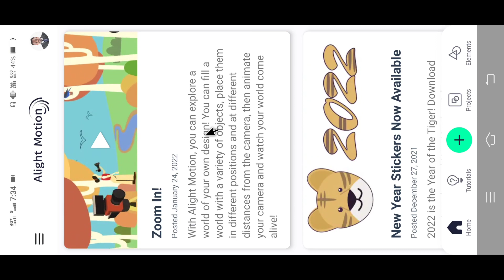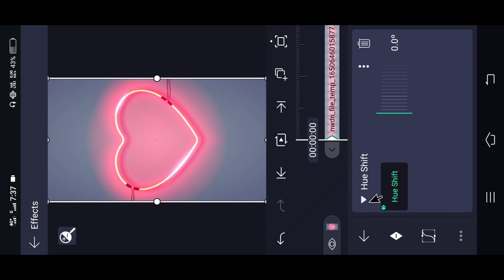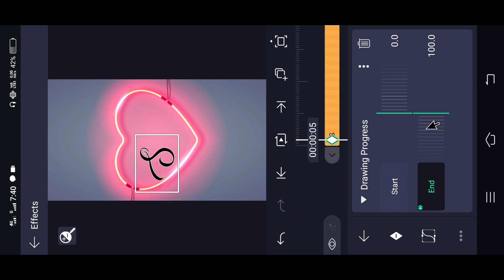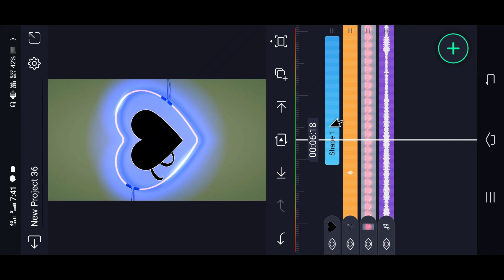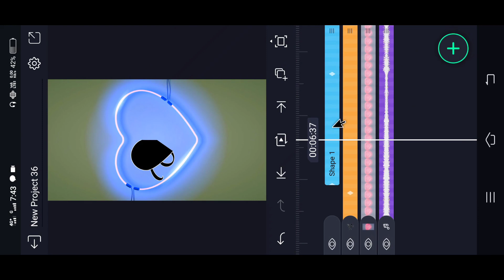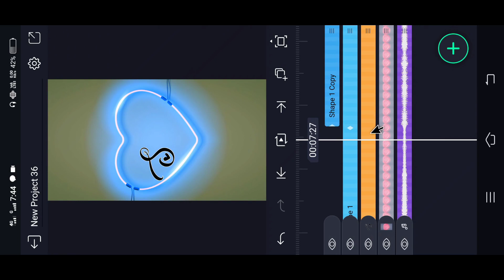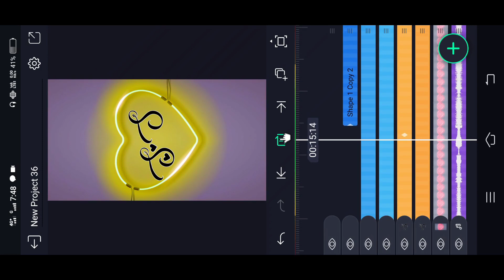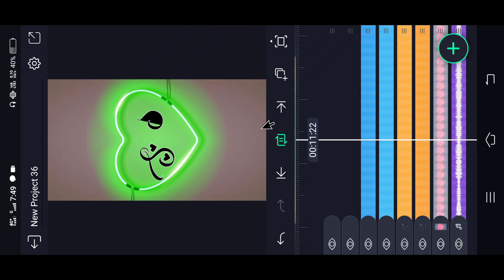New Trending text animation video editing in alight motion Malayalam | Text effect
(Alightmotion) LINK :-

Please contact.